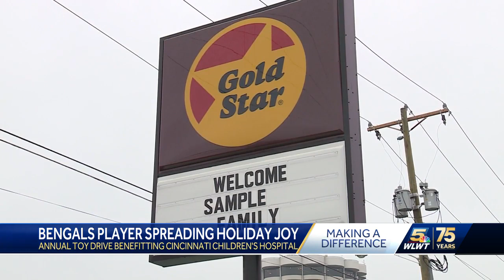Bengals player hosts annual toy drive for kids at Children's Hospital